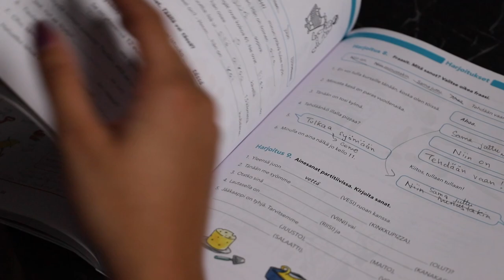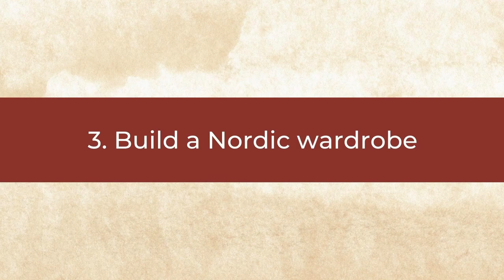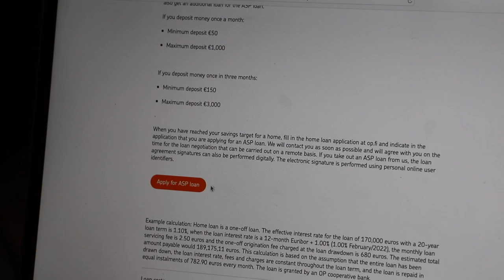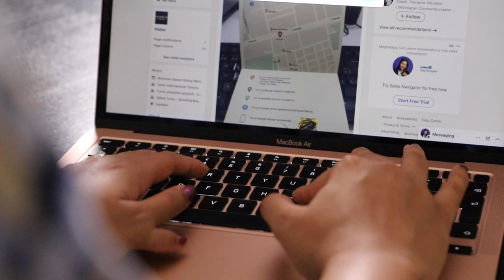4 Tips for New Expats in the Nordics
We recently celebrated our fourth Finland anniversary (or "Finnversary"), and this time of year always brings a boatload of emotions. It’s a subtle reminder of how time is passing by, and always brings us memories of the life-changing journey to Finland.

But our "Finnversaries" are also a time for us to reflect on our time spent here and think about how far we’ve come, as well as the road still ahead of us. At the same time, we like to reflect on the things we’ve gotten right and the things we wished we had done differently or had known about sooner. So, here are our four facts about life in Finland we wish we had known sooner.

CHAPTERS:
0:00 Intro
0:33 Be prepared to be proactive
1:47 Start learning the local language ASAP
4:11 Build a Nordic wardrobe
6:09 Think long-term
9:03 The end